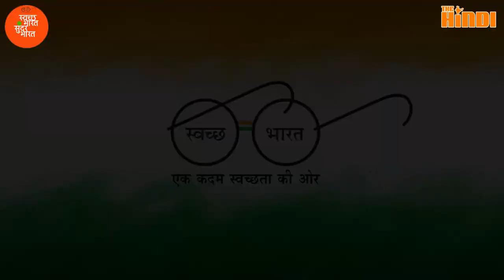पाकिस्तान नहीं बल्कि ये हैं भारत के 5 सबसे बड़े दुश्मन देश | 5 biggest enemy countries of India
दोस्तो एक पुरानी कहावत है कि राजनीती में कोई परमानेंट दोस्त या दुश्मन नहीं होता है यही बात अंतराष्ट्रिय स्तर पर दो देशों की कूटनीति में भी लागूं होती है , लेकिन फिर भी कुछ देश ऐसे होते हैं जो सामने रहकर खुलेआम दुश्मनी निभाते हैं,तो कुछ ऐसे भी हैं जो परदे के पीछे से छुपकर वार करते हैं दोस्तो आज हम इस विडियो में भारत की इन दोनों तरह के दुश्मनो के बारे में बताएँगे